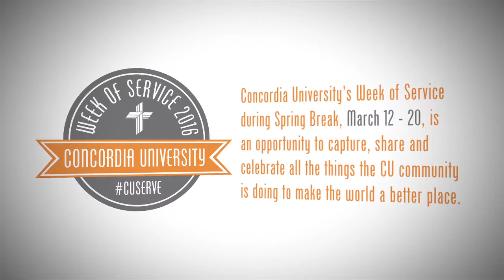Concordia Week of Service 2016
Introducing the Concordia Week of Service, a week-long effort to improve our communities, and the world, one service project at a time. The Concordia Week of Service will be March 12th - 20th 2016.

Whether you are attending a spring break mission trip, or just helping an elderly neighbor with every day tasks, the service you provide can make a lasting impact on someone's life.

So get involved! Get your friends and classmates together and spread God's love through acts of Christian Service!

and use CUServe to share your service photos with us!